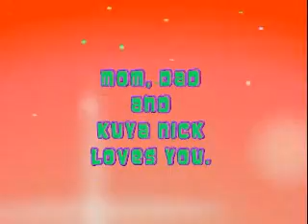JB's 2nd birthday party.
Chuck E. Cheese , katy TX
Oct.20,2007
birthday party